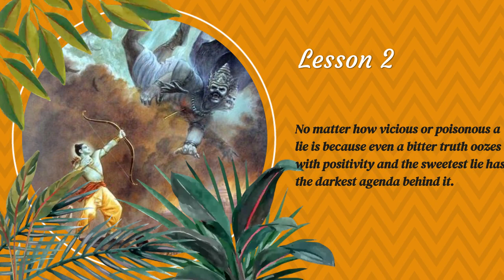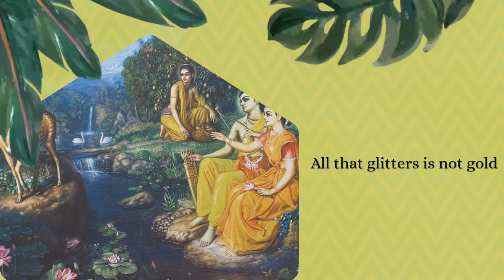Ramayana: 7 Lessons That Will Change Your Life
Ramayana should not only be considered a mythical story. But if we read it and know the intricate life lesson in it, we would be able to lead a happy and ideal life.
The words ‘rays’ and ‘radiance’ come from the Sanskrit root word ‘Ra’. ‘Ra’ means light, ‘Ma’ means within me, in my heart. So, Rama means the light within me. That which is radiant in every particle of the being is Rama.
In this video "The 7 Life Lessons from Ramayana", we tried to cover all the important aspects of the Ramayanam that we can incorporate into our daily life and get visible results.